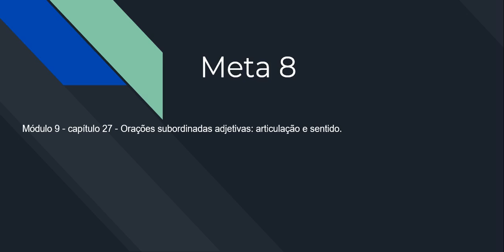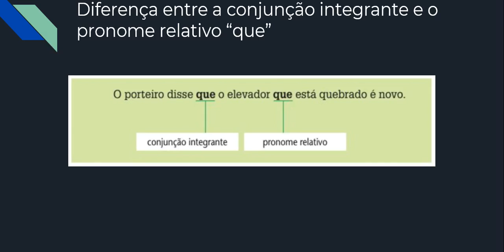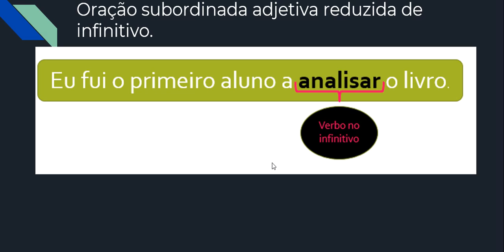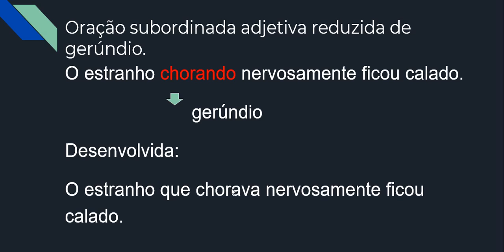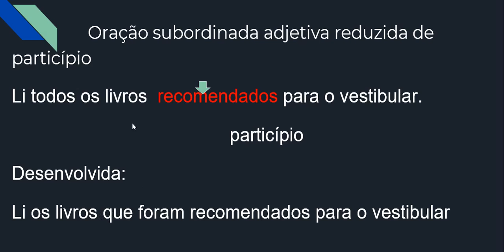Meta 8 Oração subordinada Adjetiva articulação e sentido Língua Portuguesa 3º ano